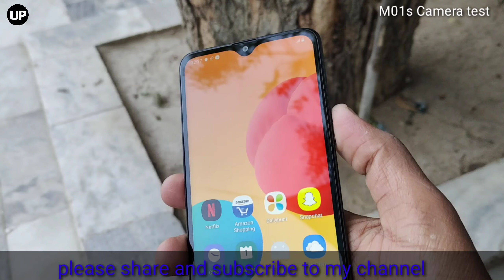Samsung Galaxy M01s Camera 📸 Test Review and Photos Semple M01s Phones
13MP+2MP dual rear camera setup-13MP (F1.8) main camera + 2MP (F2.4) depth camera| 8MP (F2.0) front camera

15.79 centimeters (6.2-inch) PLS TFT LCD - infinity v-cut display, HD+ resolution with 720 x 1520 pixels resolution, 270 PPI with 16M colours

Android Pie v9.0 operating system with 2GHz MediaTek | MT6762 octa core processor

4000mAH lithium-ion battery

1 year manufacturer warranty for device and 6 months manufacturer warranty for in-box accessories including batteries from the date of purchase

Box also includes: Ejection pin, manual, data cable and travel adaptor. The box does not include earphones